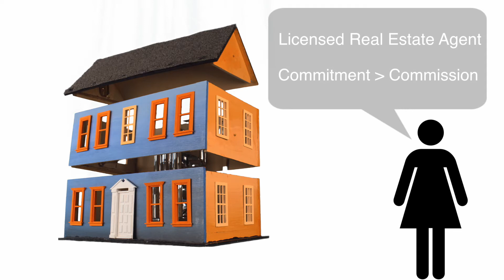Property Management - Every Part Covered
Fort Lowell Realty is a property management company that truly covers every part of the investment real estate process.

We acquire, rehab, lease, and manage any sized property in Phoenix and Tucson Arizona.

3020 E. Camelback Rd
Phoenix Arizona 85016